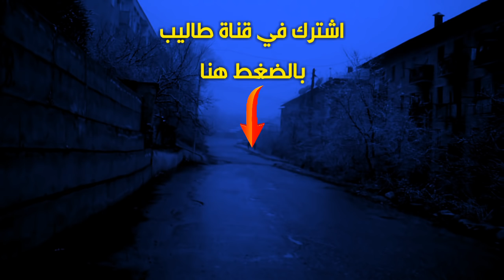MC TALIB هذا هو كفاح وهذه حقيقته حصريا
MC TALIB  يكشف حقيقة قناة كفاح وحقيقة مالكها
ودورها في حملة